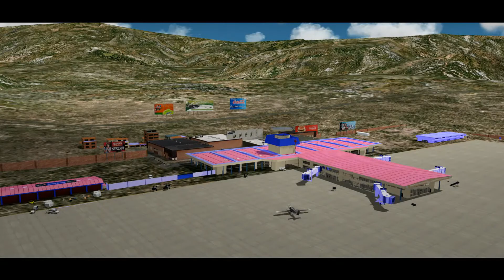リマからクスコ